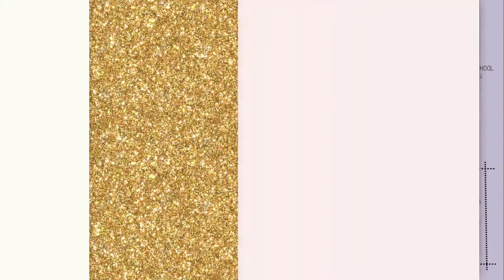Consider Yourself by 10-Year-Old Krishna Kahol-Carbajo | POTY 2018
Popstar Of The Year 2018 Semi Finals

KRISHNA KAHOL-CARBAJO | Category C Semi Finalist
Song: "Consider Yourself" from Oliver The Musical

CREDITS

KUO PO | Artistic Director
FIONA LOH | Academy Manager

TRAINERS
 ♢ Maria Galang
 ♢ Mok Kang Wai
 ♢ Shelly Chong
 ♢ Sophia Sim

INTERN
 ♢ Shaun Chew

QUARTER FINALS JUDGES
 ♢ Fairus Adam
 ♢ Joyce Lim
 ♢ Rudolph Van Der Ven

Quarter & Semi Finals Venue | 2MM TALENT HUB CAFE
Grand Finals Venue | RESORTS WORLD THEATRE

Organized By PRECIOUS TALENTS INTERNATIONAL PTE LTD & KIDS PERFORMING™ ACADEMY OF THE ARTS

Popstar Of The Year, now celebrating its 10th Year Anniversary, is a singing competition in Singapore for kids ages 4 -16 years old.

▼P R O G R A M S   O F F E R E D ▼
PERFORMANCE TRAINING
 ♢ TwinkleStars (3 - 4 years old)
 ♢ PopStars (5 - 6 years old)
 ♢ YoungStars (7 - 12 years old)
 ♢ TeenStars™ (13 -18 years old)

MUSIC
 ♢ Solo Vocal Lessons (5 and up)
 ♢ Show Choir (6 and up)
 ♢ Group Pop Vocals (7 and up)

DANCE
 ♢ Hip Hop (5 and up)
 ♢ Jazz (5 and up)
 ♢ Tap (5 and up)

THEATER
 ♢ Musical Theater/Acting (7 - 18 years old)
 ♢ Chinese Speech and Drama (4 - 12 years old)

COMMUNICATIONS
 ♢ Kids Talk Live Jr (3 - 6 years old)
 ♢ Kids Talk Live (7 - 12 years old)
 ♢ Public Speaking (13 - 18 years old)

DIRECT SCHOOL ADMISSION PREPARATION
 ♢ Pre-Primary Preparation (3 - 6 years old)
 ♢ Creativity Track (7 - 9 years old)
 ♢ DSA 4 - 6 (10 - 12 years old)

♢ V I S I T  |  3 Temasek Boulevard, #02-478 Suntec City Mall, Singapore 038983

Let us ignite your passion in Performing Arts, give you a stage and make your dreams a reality!